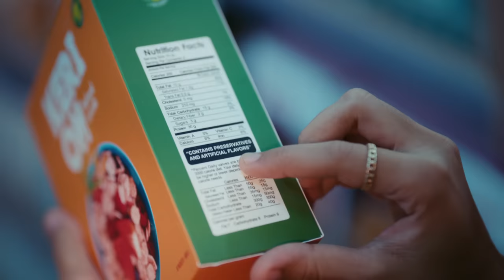It's Good to Be a Fussy Mom! | FirstCry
Today's moms being well-informed, are highly cautious and particular about their child's upbringing. Right from their nutrition, to the clothes they wear, to how they behave, it is the moms who take care of everything with unwavering determination. Often, they are judged by society and called fussy or obsessive. But a mother's obsession is nothing but love and care for her child. After all, a mother knows what's best for her little one!

At Firstcry, we stand with mothers everywhere, as it is this fussiness that makes their children grow up to be the beautiful individuals they are meant to be!